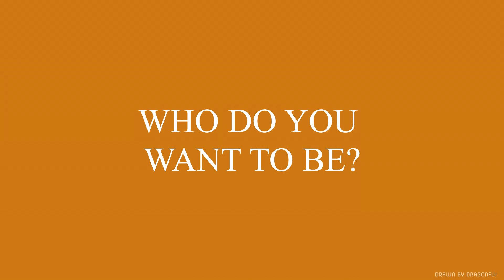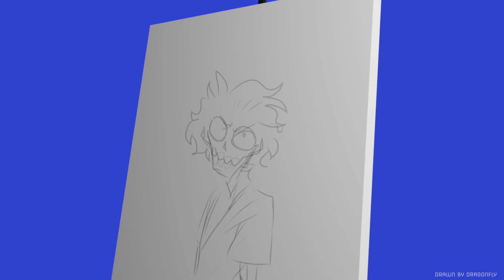WHO DO YOU WANT TO BE? Fan-Made Music Video - Oingo Boingo -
AAAA IT'S FINALLY DONE!!! Happy Halloween everyone!! It's my favorite time of year, and I decided to go ALL OUT!! I've recently discovered Oingo Boingo, Talking Heads & other old music, and upon hearing this song, I INSTANTLY fell in love with it and knew I had to do another music video.
I basically went through the same process I did with Underachiever, where I filmed a bunch of stuff across the span of a few weeks with the band, this time enlisting the help of Dustin!
He's been such a joy to work with, and his personality shines through every shot. He also helped a lot with the more artistic sides of the video, suggesting different camera angles and colors to use. I really hope he sticks around with the band; I know he sorta still has his own thing going on, but we make a great team.
Also! He totally forgave me for the whole mess from the You Know How It Is video! That's great!
I wish you all a very happy spooky season.

Tags for algorithm, ignore:
Oingo Boingo Danny Elfman fan animated music video animation meme digital art virtual band fictional musician Theta hologram ARG unfiction underrated hidden gem alternate reality smooth animation 60fps 1080p HD high quality cartoon short independent you won't believe! new fresh super cool animation yes I'm very famous and popular nothing I ever make will matter I am so cool you have no idea wow good top 10 cancelled animators you didn't know had meaningless lives number ten seventy two thousand million quintillion hours of content every second missing out on entire life youtube exploit working 2022 genuis game breaking nightmare endless ai art apocalypse loss of purpose end of the world Halloween special
it's just another day here on youtube dot com